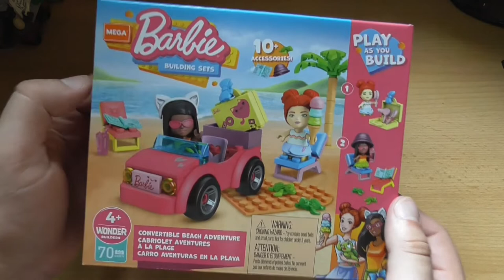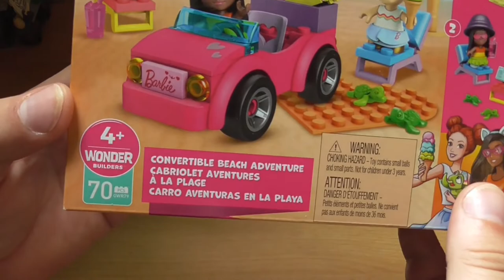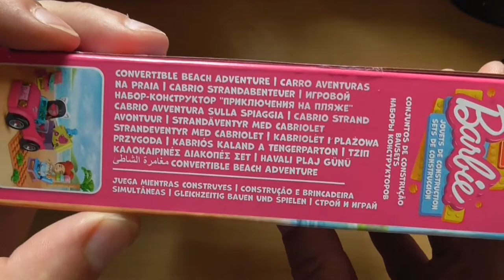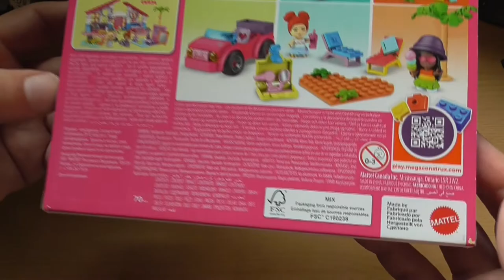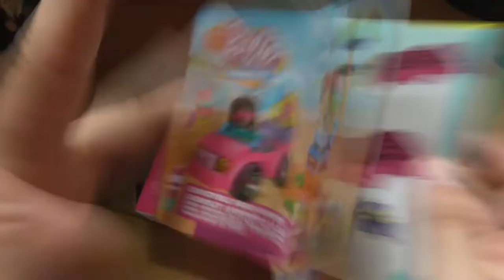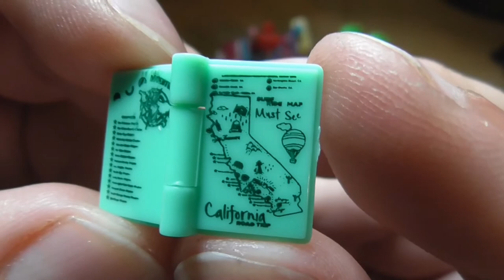Strandurlaub mit Barbies drittem Anlauf - Mega Barbie GWR79 Cabrio Strandabenteuer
Es ist wieder Barbie-Zeit. Leider nicht im australischen Sinn, aber na gut! Diesmal geht es mit zwei namenlosen Mikrodolls, die nicht Barbie sind, an den Strand. Dort gibt es Schildkröten und jede Menge Spezialteile. Und ja, diese Figuren heissen offiziell Mikrodolls. Das ist natürlich verwirrend mit Legos Mini-Minidolls für Kinder bei Friends.